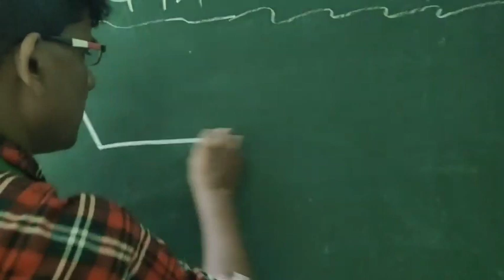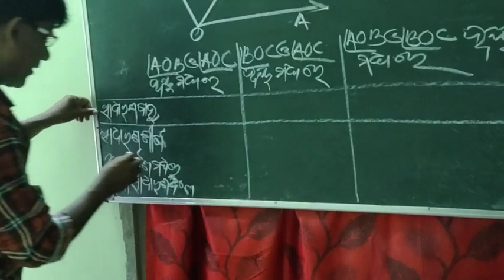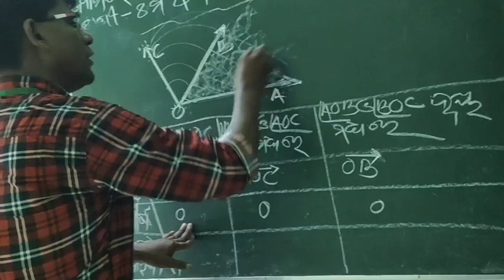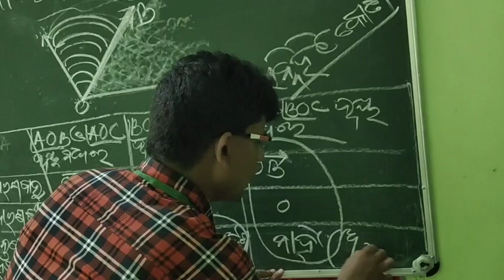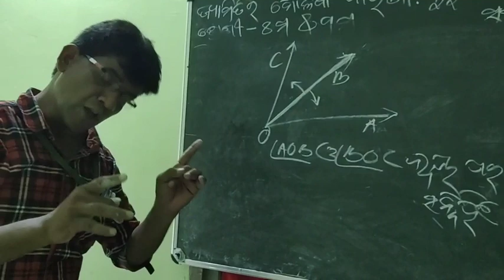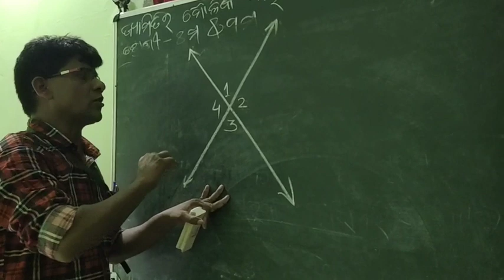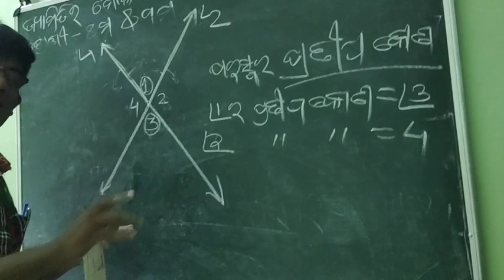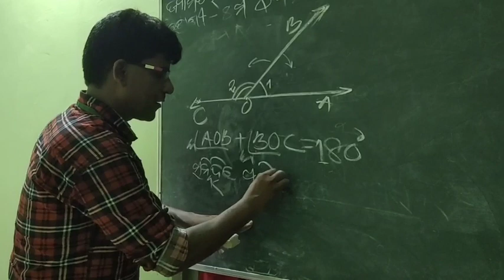Foundamental Concepts Of Geometry: Relationship between two angles,CL-8th & 9th Geometry,Part-6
Chaturbhuja Panda,Tr